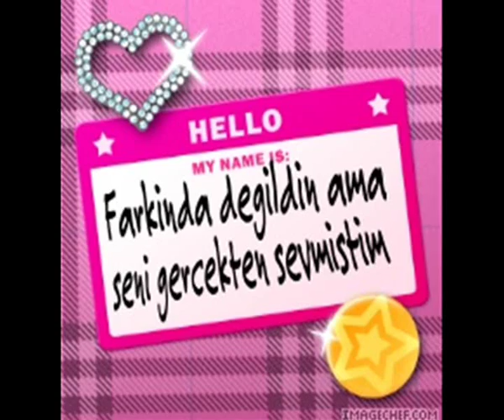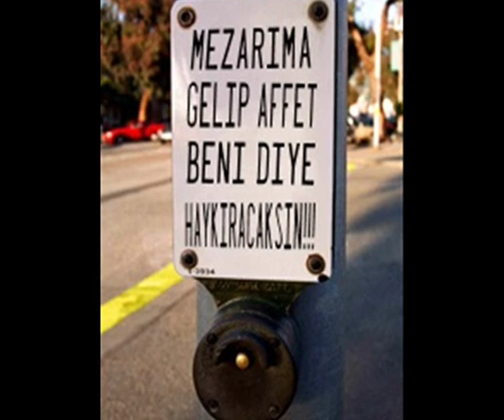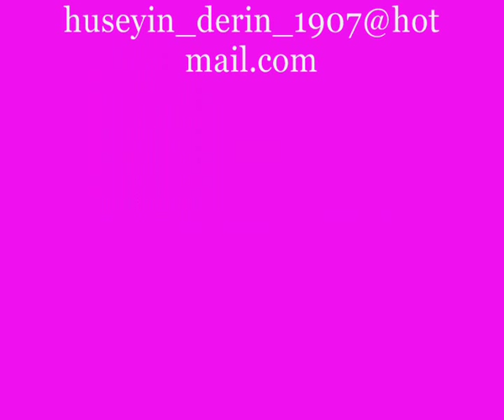ortega hüseyin acı hayat (2)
harika oldu